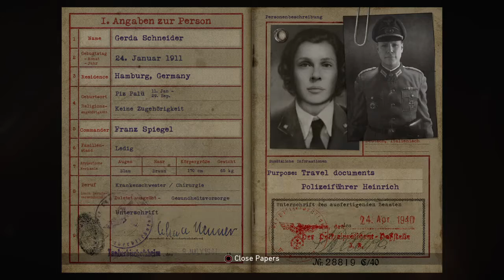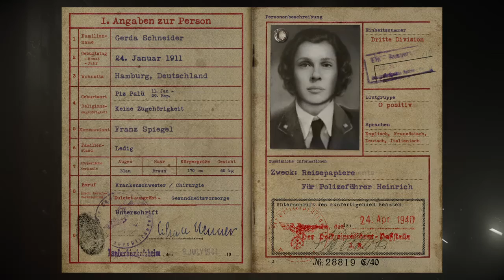Call of Duty®: WWII cap6